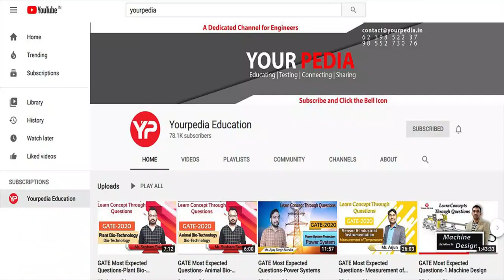GD topic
Group Discussion is an important aspect of many jobs and management courses. Online GD is the recent development and YourPedia is the only institute providing this facility to the technocrats for preparation of GD. It is required for selection in PSU such as NTPC, BPCL, BHEL, college placements  etc. It is also an important part of selection for NITIE Bombay and IIMs. Students can avail the benefit of the online GD being conducted by YP ,mentors. Students having good internet connectivity can avail the benefit of online GD sitting at home.